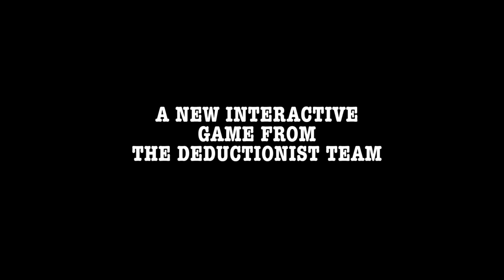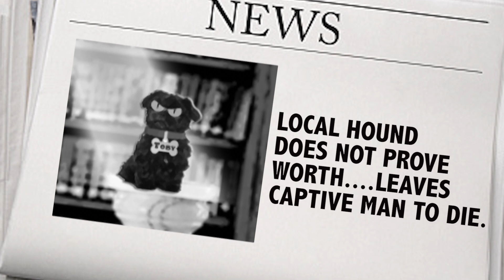E-Scape: Trailer 2